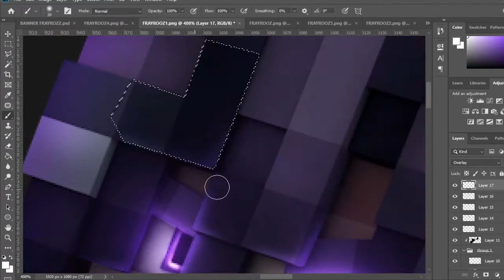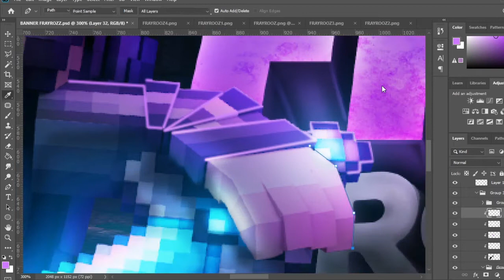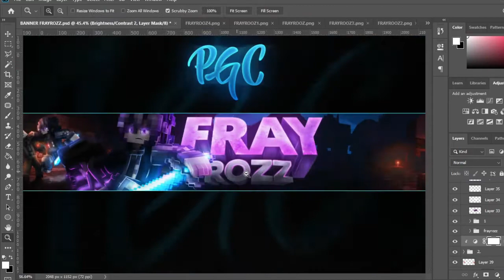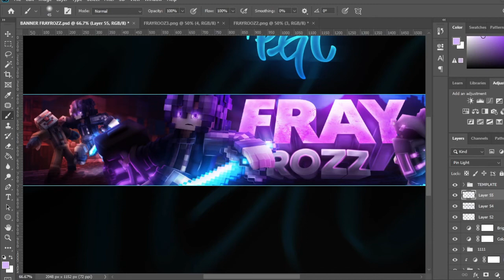SPEED-ART #4 FRAYROZZ [Commission]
░░𝑫𝒆𝒔𝒄𝒓𝒊𝒑𝒕𝒊𝒐𝒏░░
🎵 MUSIC
🎨 Programs [graphics]
▶ Photoshop 2020